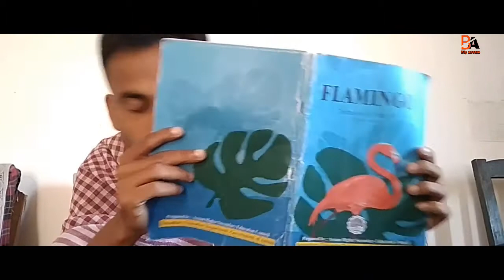Assamese funny video//new comedy video// লটাৰী লাগিল লোভ বাঢ়িল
1. assamese funny video

2.comedy video

3.2019 new video

4.big assam new video

ai video tu apunalukor sai kene lagil amak jonaboloi napahoribo kintu.ai video tur dara ami kobo bisarisu je kunu jate anekua luvot pori nijor account numbar tu kaku koi nidiae